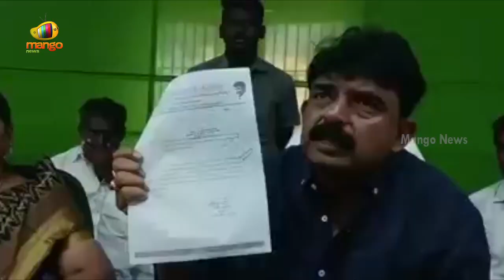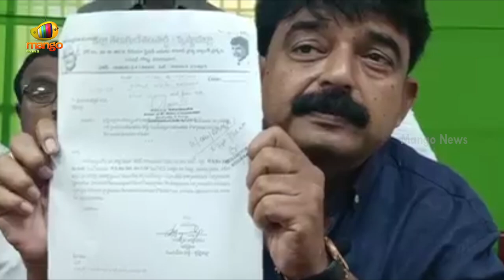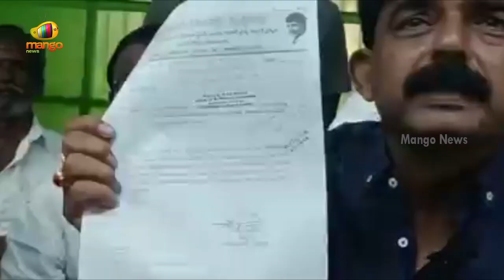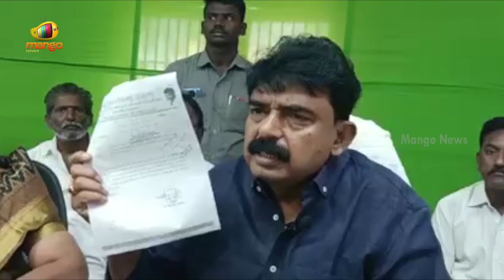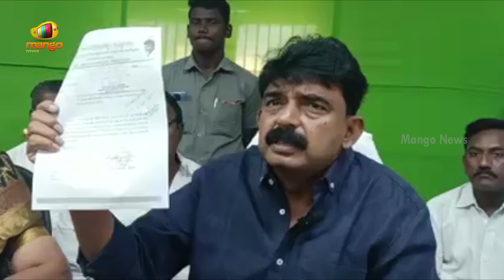Perni Nani Gives Serious Warning To TDP Leader Kollu Ravindra In Press Meet | YCP | Mango News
Perni Nani Gives Serious Warning To TDP Leader Kollu Ravindra In Press Meet.